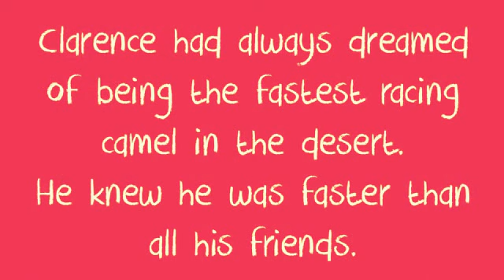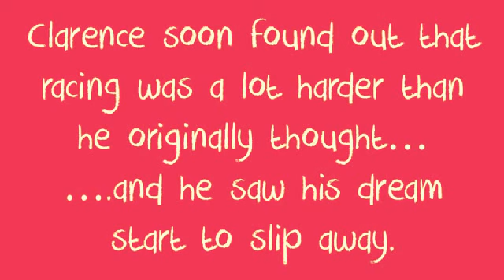Clarence the Camel Book Trailer - The Diaries of Robins Toys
In this, story, join Robin as he learns about how arrogance can lead to humiliation and that being considerate of the feelings of others is more important. It also teaches that even though you may not be good at one thing; your abilities shine all that more in other things.